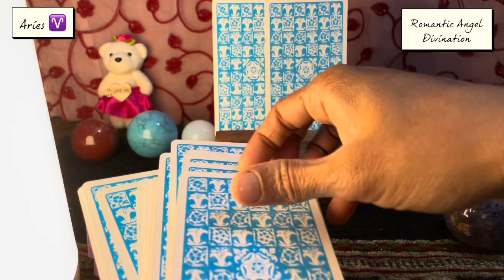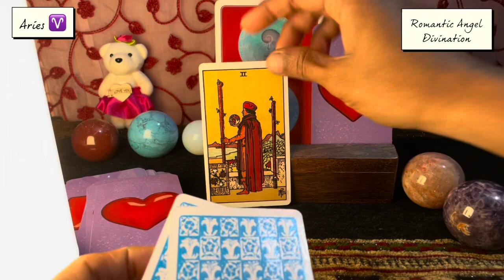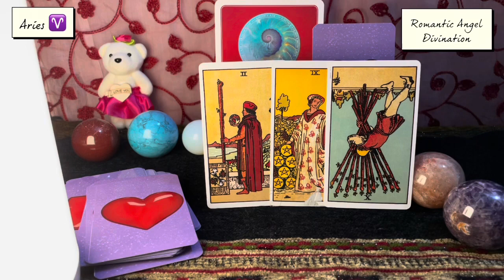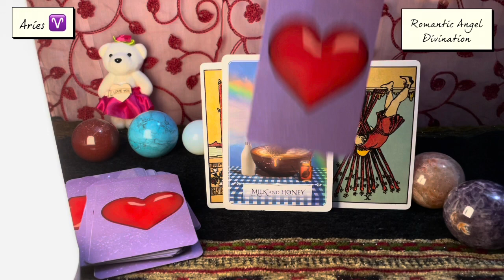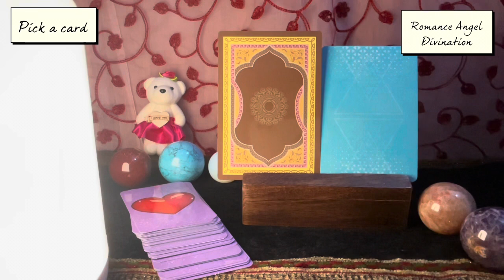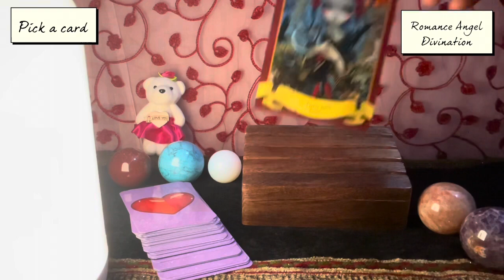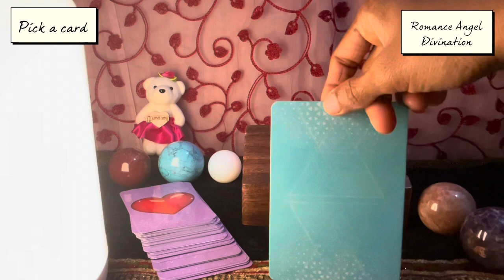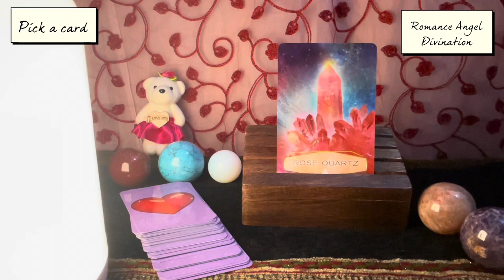Aries ♈️Wishing that they had told you everything to begin with…♈️Daily Love Tarot Reading 11 Aug 21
support
For Daily Readings:

 horoscope?